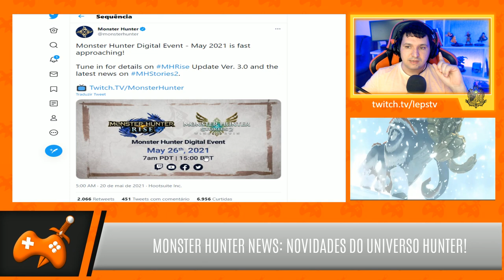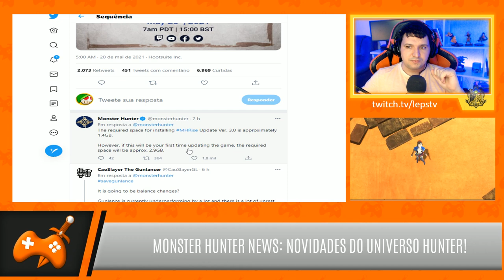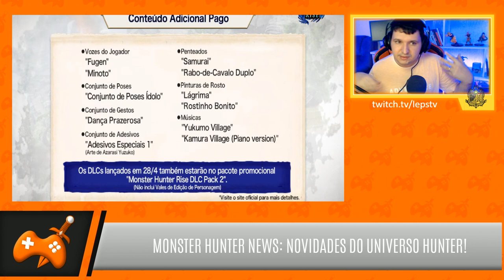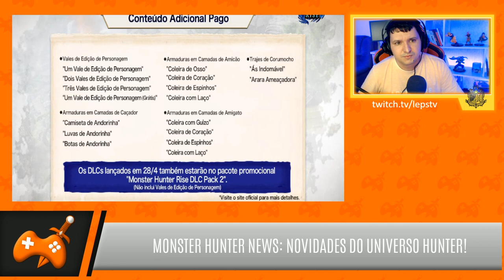MH Rise | Digital EVENT sobre UPDATE 3.0 ganha DATA e BATE PAPO sobre o ESTADO atual do game!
-- O update 3.0 está muito próximo, a capcom anunciou um novo evento digital e aproveito para fazer um breve pate papo sobre o estado atual do game!